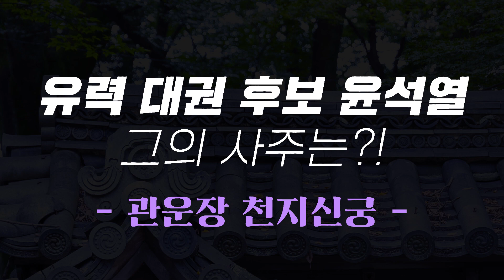(용한점집)(윤석열) 유력 대권 후보 윤석열의 사주는?!👍 [점점tv정주행]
평택점집 관운장 천지신궁